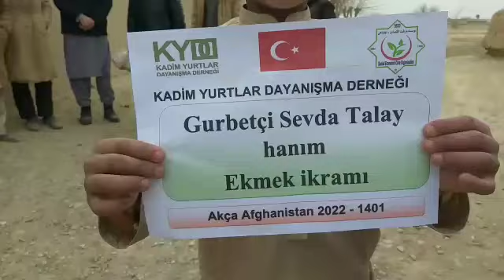24 12 2022 Gurbetçi Sevda talay Ekmek İkramı 3